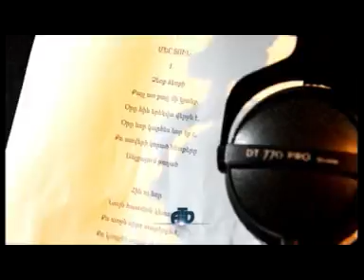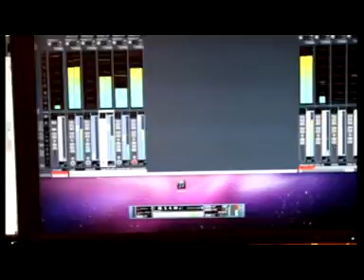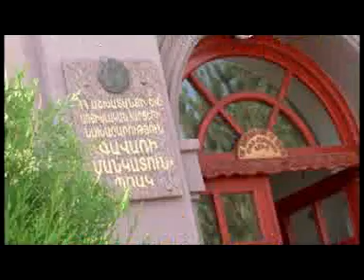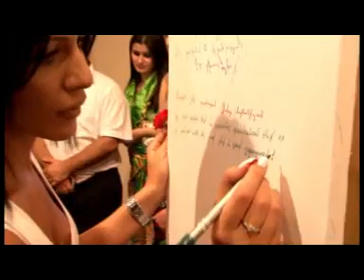Martin Aharonyan - Mer Tun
Official Artist Channel of Martin Aharonyan.